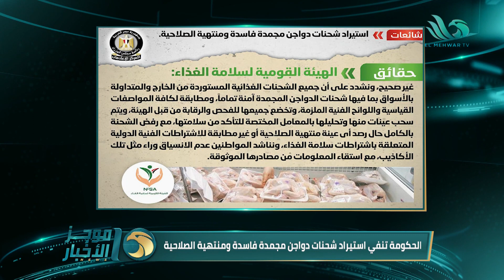موجز أخبار الثالثة عصرا من قناة المحور